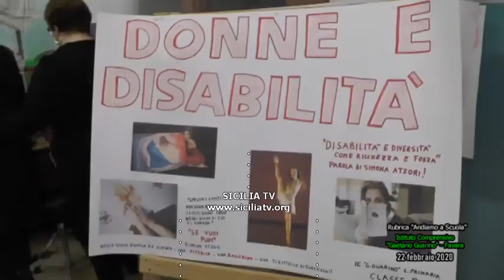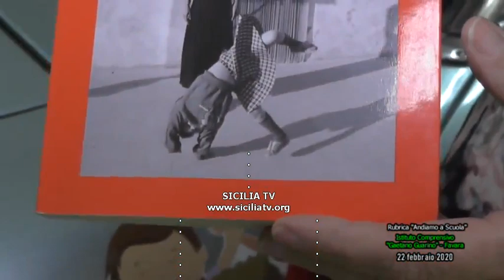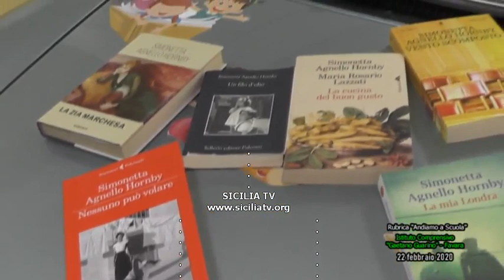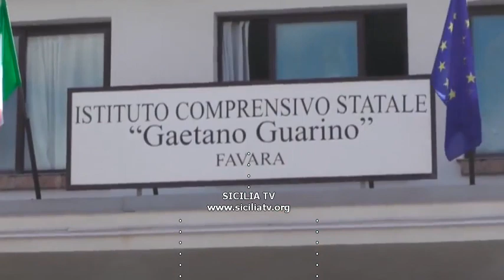Costruire la donnità, il terzo incontro dell’I.C. Gaetano Guarino di Favara